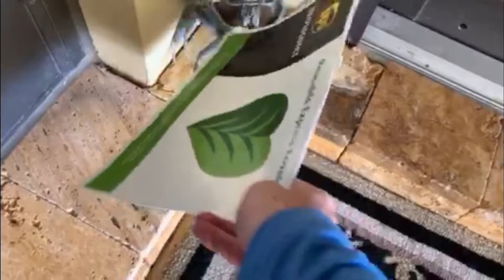Crab Blocks Entrance, Accepts UPS Delivery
I'm trying to get in the house through my patio sliding door and this big fella is blocking the entrance.